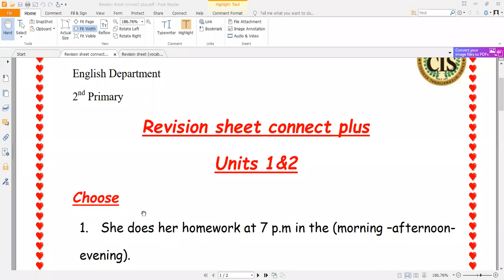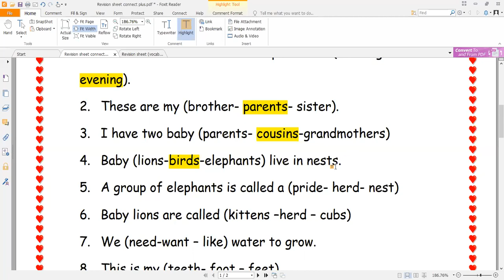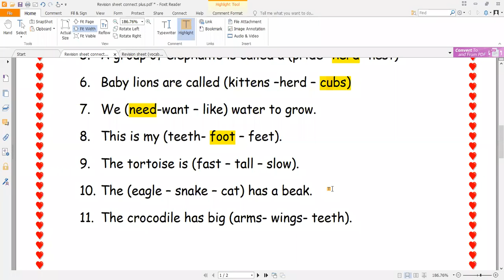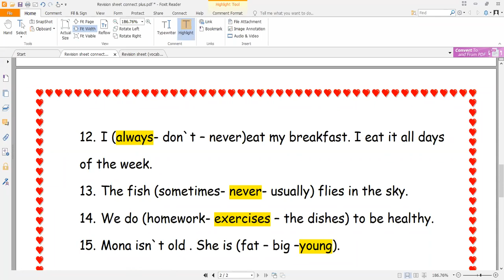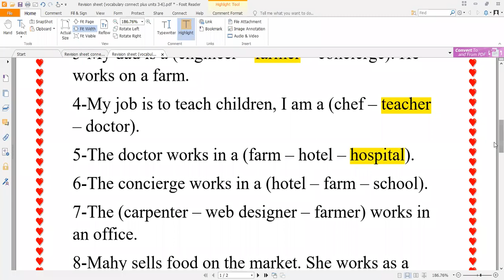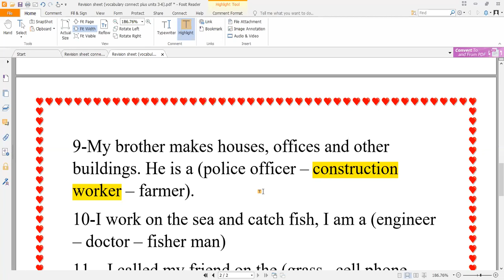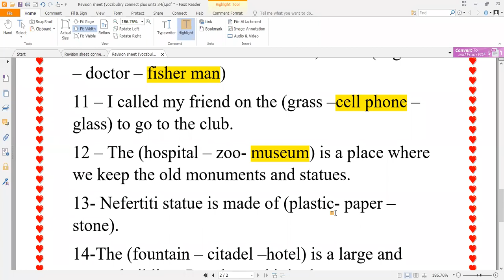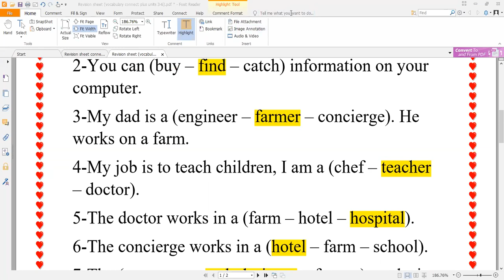Live session 22 /2 grade 2 revision